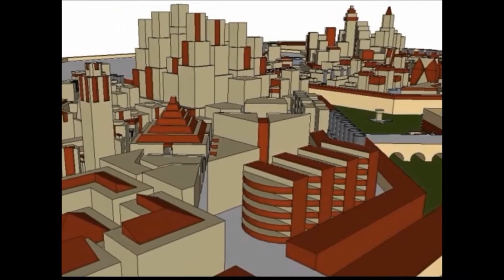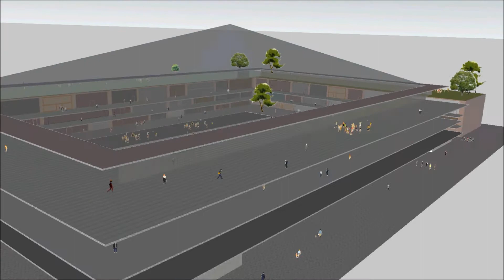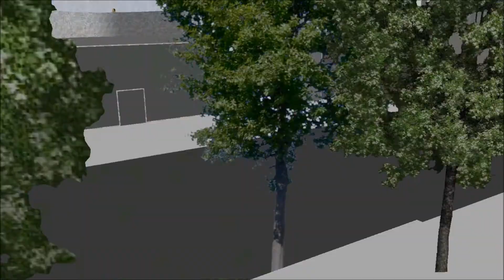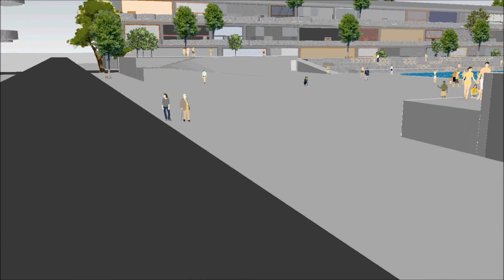Build:X Community Water Centers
Build:X is a Construction, Maintenance & Property Management Firm, founded to actualize proactive development projects, to improve our environment, cities & communities.

Community Water Center. A centrally located swimming area, ample bathrooms with hot water showers & sinks, clean, safe, leasure recreation area, freely accessible to the public 24-7, surrounded by multilevel commercial real estate.

Community Utility, Parking & Storage Structures. Multilevel Working, Parking, Storage & Shelter areas, available for daily rental.

Real, practical, sustainable solutions for our city environments, & the people who live within them. Raising living standards & quality of life for all.

 Build: X, Solutions for tomorrow, Today!